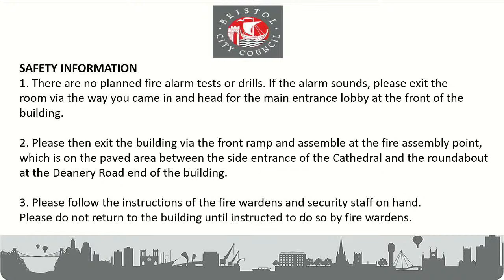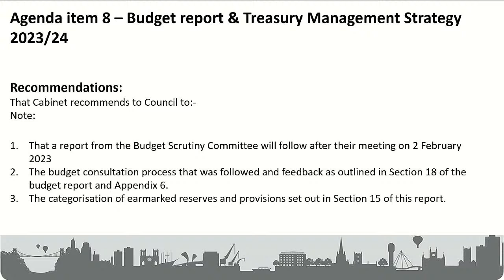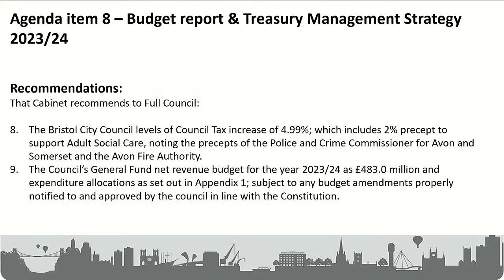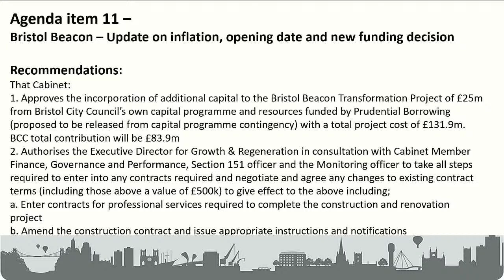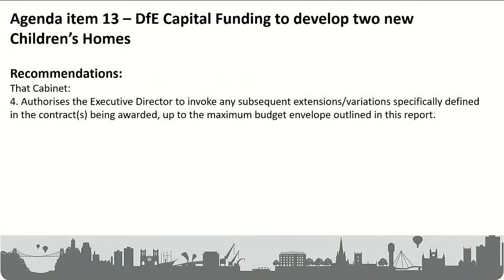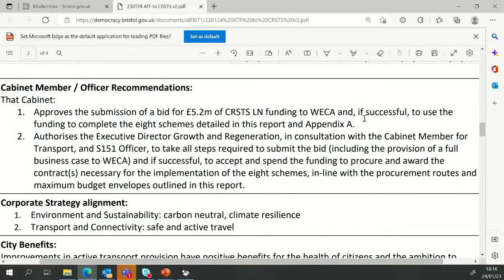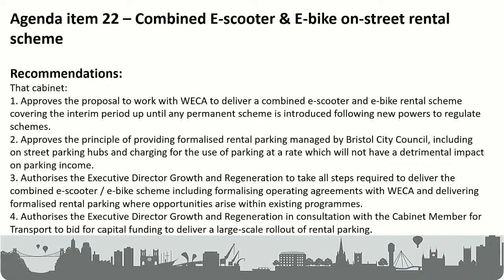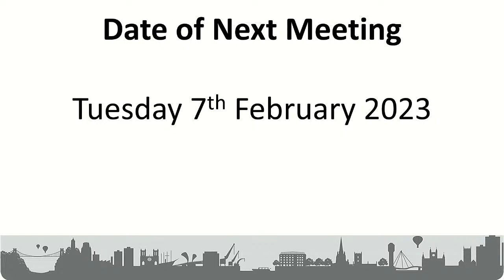Cabinet - Tuesday, 24th January, 2023 4.00 pm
Agenda:
1. Welcome and Safety Information 00:00
4. Public Forum 0:32
2. Apologies for Absence 1:09
3. Declarations of Interest 1:20
5. Matters referred to the Mayor for reconsideration by a scrutiny commission or by Full Council 1:52
7. Chair's Business 2:32
6. Reports from scrutiny commission 6:06
8. Budget report & Treasury Management Strategy 2023/24 14:31
9. Dedicated Schools Grant budget proposals 2023/24 1:02:45
10. Housing Revenue Account (HRA) Budget Proposals 2023/24 1:08:23
11. Bristol Beacon Update 1:14:51
12. South Bristol Youth Zone 1:26:18
13. DfE Capital Funding to develop two new Children’s Homes 1:35:46
14. Local Area SEND Re-inspection October 2022 1:43:17
15. Adult Social Care Discharge Grant 1:56:40
16. Learning Disability & Autism (LDA) s256 funding 2:00:39
17. Funding for adult care packages 2:02:54
18. Funding for Independent Domestic Violence Advisors (IDVAs) 2:05:23
19. Using City Regional Sustainable Transport Settlement (CRSTS) Liveable Neighbourhood funding to complete Streetspace and related schemes 2:11:20
20. Introduction of Pay and Display Parking in District Car Parks 2:16:29
21. Bristol City Docks - Fees and Charges Review 2:24:22
22. Combined E-scooter & E-bike on-street rental scheme 2:53:22
23. Cultural Investment Programme – Openness and Imagination funding 3:02:43
24. Energy Efficiency Measures For Homes 3:03:39
25. Estate Rationalisation – Surplus Asset Disposals 3:06:08
26. Print services (digital & litho) procurement 3:07:41
27. Meals Services and Supplies 3:08:46
28. Financial update report - January 2023 3:10:58
29. Q3 Corporate Risk Management Report 2022/23 2:13:16